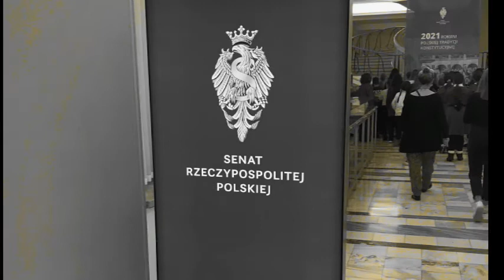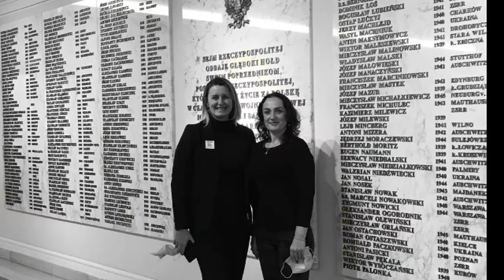Lekcja Demokracji \ Wycieczka do Warszawy 🚌🚍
Opis filmu:
18 listopada br. Wzięliśmy udział w wycieczce do Warszawy. Była to nagroda ufundowana przez Panią Poseł RP Krystynę Skowrońską dla wyróżniających się uczniów m.in. z naszej szkoły. Szkołę Podstawową nr 9 w Mielcu reprezentowało czternastu uczniów z klas VII i VIII oraz dwóch opiekunów a mianowicie Wicedyrektor szkoły Pani Agnieszka Torba i Opiekun Samorządu Uczniowskiego
Pani Bernadeta Łaz.
Tuż po przyjeździe do stolicy naszego kraju udaliśmy się na spacer szlakiem istotnych dla kultury miejsc jakimi są: Kolumna Zygmunta III Wazy na Placu Zamkowym, Warszawska Starówka, Pomnik Małego Powstańca oraz Plac Zamkowy Zamku Królewskiego.
Następnie pieszo wyruszyliśmy pod budynek Sejmu gdzie ciepło przywitała nas pani Poseł Krystyna Skowrońska i już na wstępie postanowiliśmy podziękować jej
w imieniu całej społeczności szkolnej za zaproszenie. Zwiedzanie Sejmu rozpoczęliśmy od obejrzenia wystawy informującej o historii siedziby władzy ustawodawczej, po czym przeszliśmy do najbardziej znanej sali
w polskiej polityce - Sali Posiedzeń Sejmu. Widzieć takie dostojne i monumentalne takie miejsce na żywo, to coś zupełnie innego niż transmisje telewizyjne.
Bardzo odczuwało się w niej atmosferę miejsca ważnego i reprezentacyjnego.
Po wyjściu z Sali Posiedzeń udaliśmy się do Sali obrad Senatu a następnie do Hallu Głównego, gdzie obejrzeliśmy pamiątkowe tablice poświęcone nieżyjącym już parlamentarzystom.
Zwiedzanie Sejmu zakończyliśmy w Restauracji Sejmowej, gdzie zjedliśmy smaczny obiad. Po posiłku przyszedł czas na pożegnanie się z Sejmem
oraz z Warszawą. Z pewnością  u wszystkich wyjazd wzbudził niezapomniane wrażenia.
Media:

Twórcy:
Montaż: Bernadeta Łaz
Zdjęcia : Bernadeta Łaz
Miniatura: Maciej Rodzinka
Programy:
Montaż: PowerDirector
Miniatura: Adobe Photoshop 2021
Muzyka użyta w filmie:
Nic nie musisz mówić nic (podkład, karaoke)